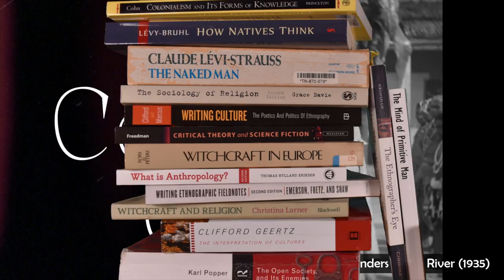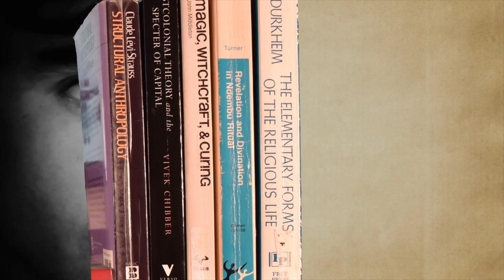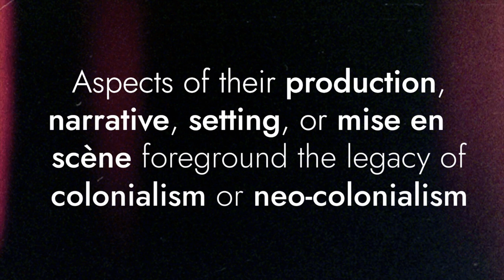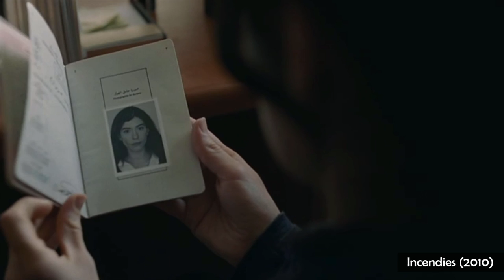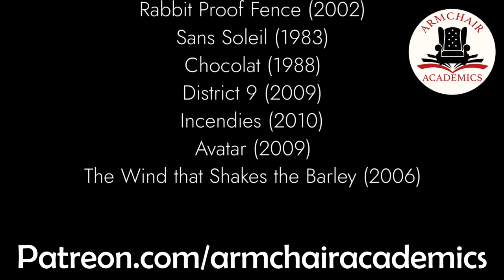What is Postcolonial Film? A Short Introduction to Postcolonialism and Cinema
What is postcolonial film? And what, exactly, makes a film 'postcolonial'? In this episode, we'll answer those questions and explore some of the creative ways that postcolonial filmmakers are working to decolonize cinema.

The host, Dr. Alexander K. Smith, holds an MA from Oxford University and a PhD in the anthropology of Tibet and the Himalayas from the University of Paris, France.

Support us in building better social science pedagogy on the platform by becoming one of our patrons

Endnotes:

1) The phrase ‘the white man’s burden’ was coined by English author and arch-colonialist, Rudyard Kipling, in a 1899 poem published in The Times (London). The phrase began to be used by pro-colonial authors across entire the English-speaking world. The concept, in extreme brief, was that Western civilization (by which Kipling and his contemporaries would have meant ‘white’ civilization) had a moral obligation to carry their colonies from a state of ‘savagery’ to a state of ‘civilization’. The phrase’s popularity saw it used for decades as a rallying cry for the alleged ethical-imperatives of colonialism. It’s worth noting, however, that some contemporaneous authors living in colonial states were highly critical of the concept.

2) I should note that a number of authors, like Fanon, preferred the term ‘imperial gaze’ rather than colonial gaze, which is similar but has its own etymology and particular historical usage. The phrase “imperial gaze” has also grown enormously in popularity due to is usage by E. Ann Kaplan in her published work. For the sake of simplicity, however, in this introductory video, I am conflating the two terms. On “the gaze” in a general sense, I would recommend reading “The Oppositional Gaze: Black Female Spectatorship” (1992), which is a brilliant critique of Laura Mulvey’s "Visual Pleasure and Narrative Cinema" (1975), which pioneered the concept of The Male Gaze. E. Ann Kaplan’s "Women in Film: Both Sides of the Camera" (1983) and "Looking for the Other: Feminism, Film and the Imperial Gaze" (1997) are also great starting points.

3) This is one of the core arguments of Fanon’s seminal “Black Skin, White Masks” (1952), although you will find aspects of this argument in many of his major works – including “The Wretched of the Earth” (1961), “A Dying Colonialism” (1959), and “Toward the African Revolution” (1964). Honestly, Fanon is one of the most brilliant political and revolutionary minds of his generation. If you’re reading this – I cannot recommend his work more highly. Although, keep in mind that across the majority published work, Fanon is not writing as an academic. His work is explicitly partisan and revolutionary – but it is extremely well reasoned, moving, and articulate.

4) To my knowledge, Fanon first used the phrase ‘colonial mentality’ in this sense in “The Wretched of the Earth” (1961).

5) See: Fanon. 1952. “Black Skin, White Masks” and Fanon. 1961. “The Wretched of the Earth”.

6) So, ‘hybridity’ is one of the most widely referenced (and also widely disputed) concepts in postcolonial theory. They core text here is Homi K. Bhabha’s “The Location of Culture” (1994). However, colonial and post-colonial hybridity are much more theoretically complex than they appear to be at face value, so there’s no space to dig into it here. If you are interested, though, in additional to Bhaba (1994), have a look at Gayatri Spivak’s and Néstor Gariía Canclini’s discourses as well, as they take a different tack on the issue.

7) Something that I’ve noticed from my classroom teaching is that North American students often (and understandably) think of post-colonialism entirely in terms of race. But there are also post-colonial subjectivities that stem from historical, indigenous perceptions of ethnicity and cultural diversity (which can differ significantly from the perception of race in North American political discourse). Ireland is one of the classic examples. Hence this clip from the (great) postcolonial film The Wind that Shakes the Barley (2006).

8) Language oppression is one of the core policies shared, historically, by many different colonial governments, but it is also a key component of cultural genocide. See: Bosmajian, Haig (1983) “The Language of Oppression”. For a history of colonial policies of abducting children, see: Schissel and Wotherspoon (2002) “The Legacy of School for Aboriginal People: Education, Oppression, and Emancipation” and “They Came for the Children: Canada, Aboriginal Peoples, and Residential Schools” (2012) published by the Truth and Reconciliation Commission of Canada.

00:00 Empire Films
00:55 The Colonial Gaze
02:41 How Empire Films Internalized Colonial Biases
04:10 "Decolonizing the Mind"
05:00 Defining Postcolonial Film
06:34 Indigenous Non-Western Perspectives
08:01 Identity and Hybridity
10:09 The Importance of Speaking Non-Western Languages
12:19 Conclusion